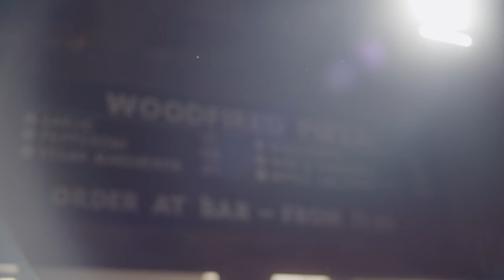The Ultimate Motorcycle Road Trip in NSW - Episode 1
Spend five days on this motorcycle road trip touring NSW’s most scenic routes, with winding roads and rolling hills perfect for exploring on two wheels. Join Jacinta Siracusa and Nathan Hannah on a motorbike adventure. Travelling from the Blue Mountains to Mudgee’s wine country, touring the wilderness of Walcha, then back east to Wauchope and down the coast to Port Stephens.

Read the full itinerary: Sydney to the Blue Mountains

On this channel, you’ll find plenty of useful tips on where to stay, what to see, where to eat and things to do in New South Wales. Discover people, places, and experiences that will energise you, inspire you, and make you feel alive.

Connect with Visit NSW and join the conversation Facebook